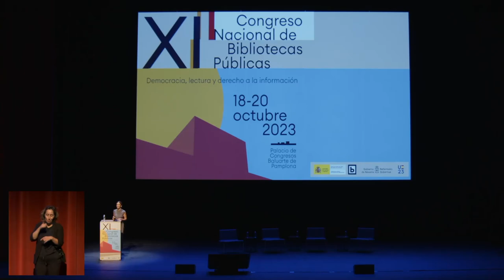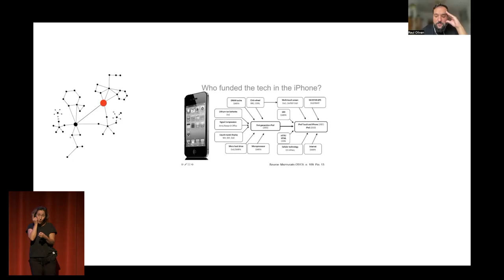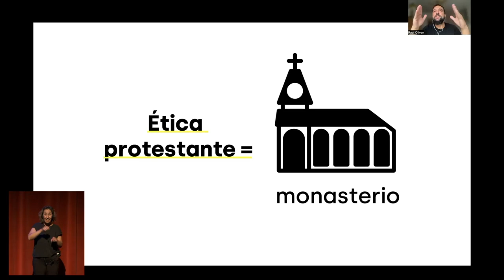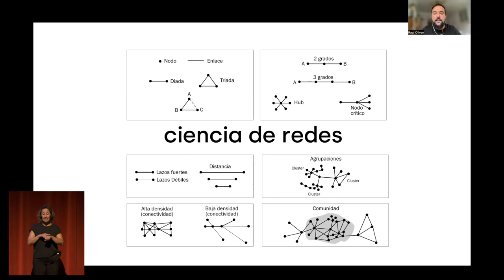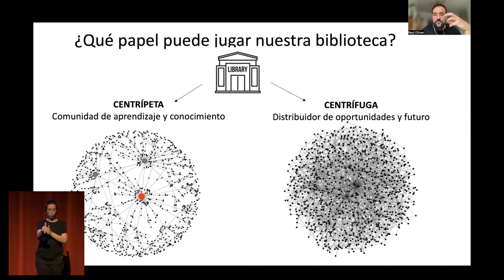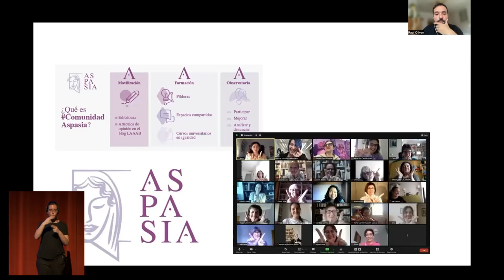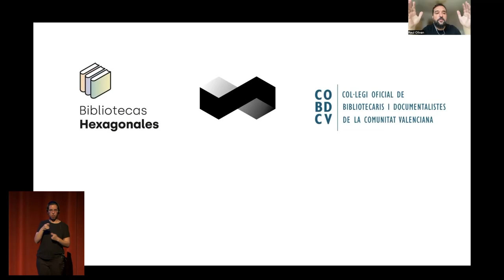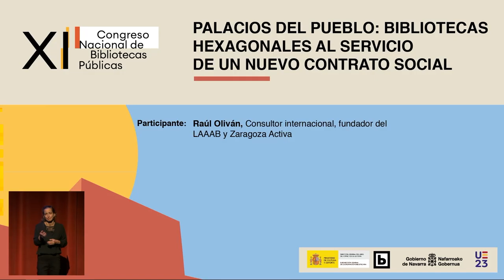“Palacios del Pueblo, Bibliotecas hexagonales al servicio de un nuevo contrato social” – XI CNBP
Ponencia titulada Palacios del Pueblo, Bibliotecas hexagonales al servicio de un nuevo contrato social a cargo de Raúl Oliván, consultor internacional, fundador del LAAAB y Zaragoza Activa.